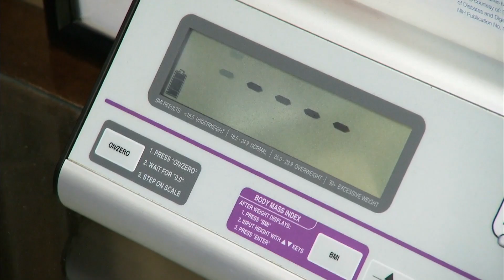Dr. Now adverte: a cirurgia bariátrica não é uma solução mágica | Quilos Mortais | Discovery Brasil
Chay viaja para ver o Dr. Now, onde descobre que pesa quase 300 quilos. Mas confessa que lhe é muito difícil mudar seus hábitos, e o médico adverte que a cirurgia bariátrica não é solução mágica.